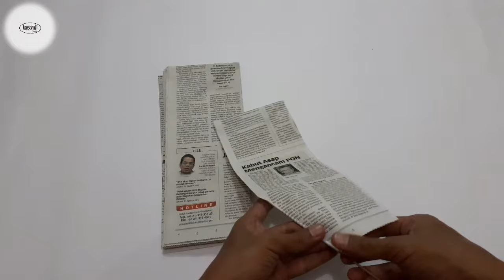Cara Membuat Tempat Pensil Dari Koran Bekas - Newspaper Pencil Case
video kali ini adalah
cara membuat tempat pensil dari koran bekas

Alat & bahan:
- Koran bekas
- Kardus bekas
- Karton bekas gulungan karpet
- Lem fox
- Gunting

Temukan kami di instagram @henscraftproduction

Henscraftproduction membuat berbagai macam kerajinan dari koran
seperti membuat:

Tempat pensil
Tempat tisu
Vas bunga
Keranjang buah
Keranjang Parcel
dll

Semoga bermanfaat .^